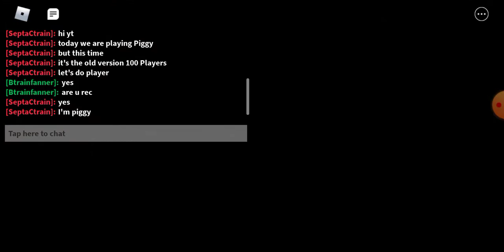Playing as Little Brother + Playing Infection mode - Roblox Piggy